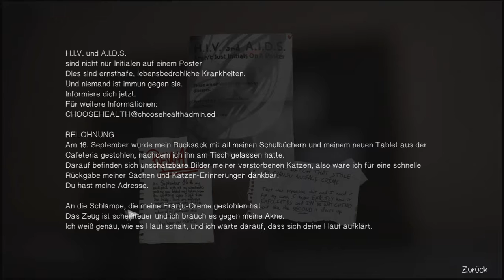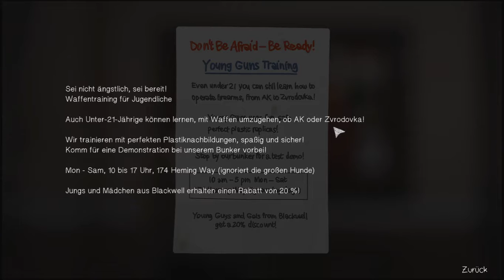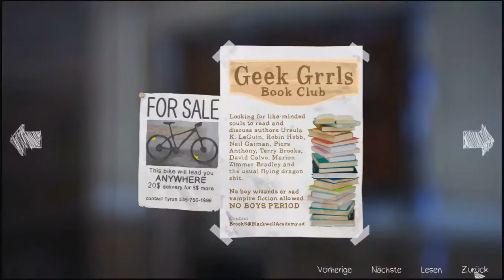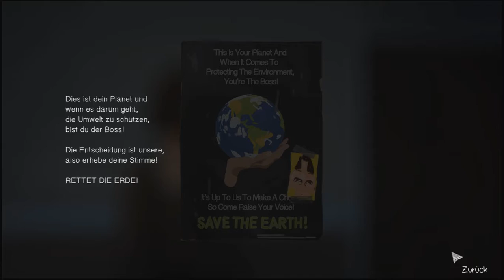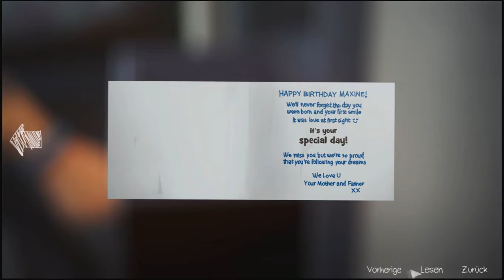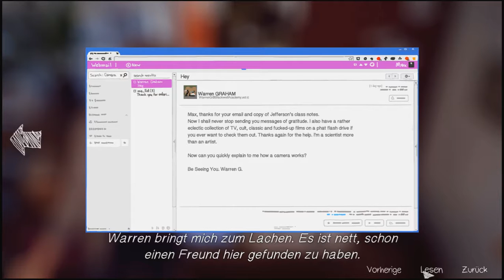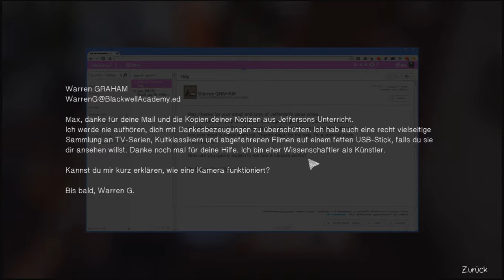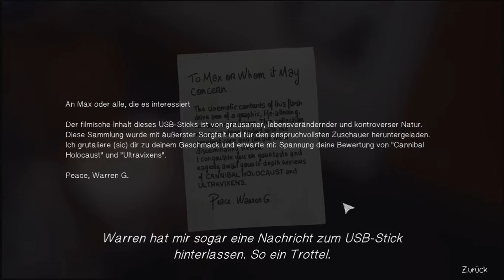Firunja spielt: Life is Strange: Episode 1 #03 - Home Sweet Home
Firunja spielt für euch und mit euch "Life is Strange".

Es handelt sich nicht um ein offizielles Video! Bitte beachte, dass dich das Video spoilern könnte.